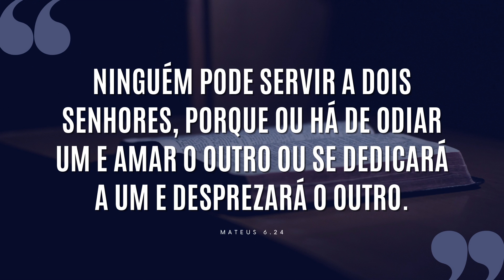TIRANDO CASQUINHA DE DEUS: POR QUE A FÉ NÃO FUNCIONA SEM ESTE INGREDIENTE | #601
Uma fé sem dedicação não traz resultados.
Passe a dedicar-se com toda sua vida, seu tempo e pensamentos a Deus e você verá o retorno Dele na sua totalidade.

Não seja um ficante de Deus, entregue-se com plena dedicação.